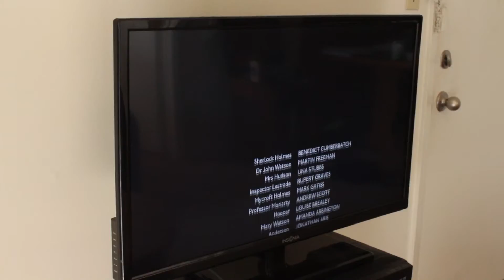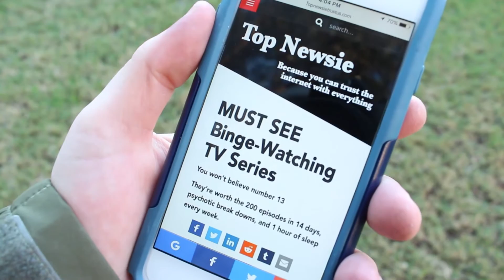What Happens When Your Favorite Series Ends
What is life once your favorite show ends? Nothing. There's nothing to look forward to anymore.